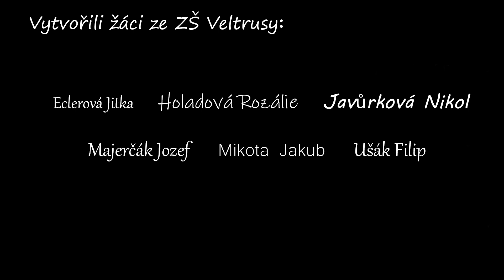Václav Klofát: Animovaná reportáž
Video vytvořili žáci ze ZŠ Veltrusy v rámci projektu Příběhy našich sousedů